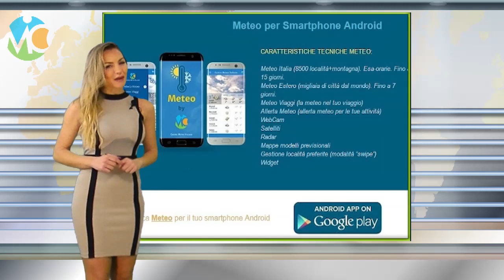Meteo domani 19 gennaio 2019